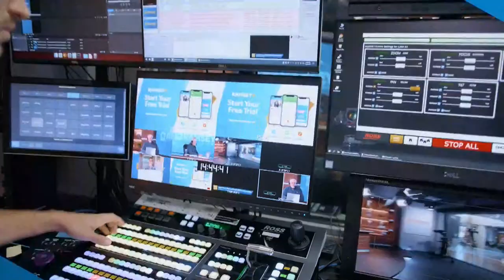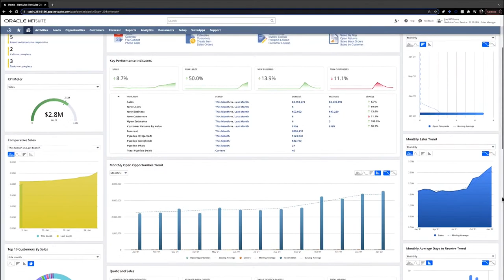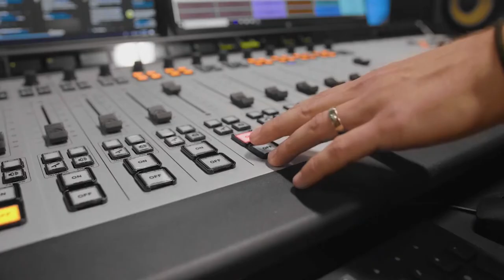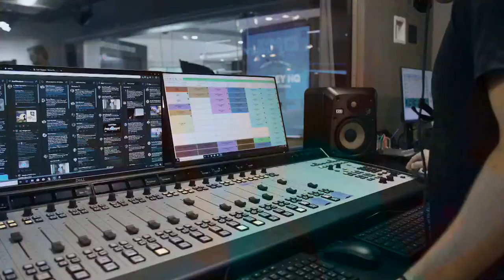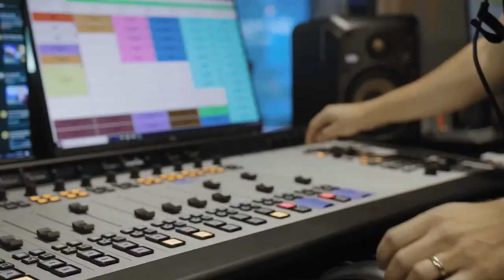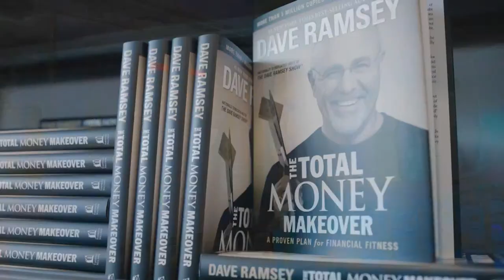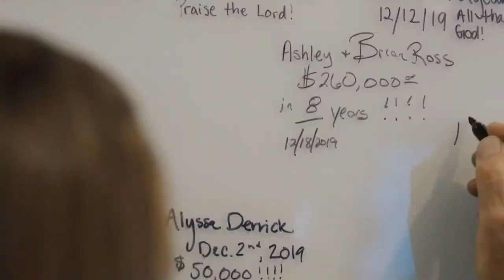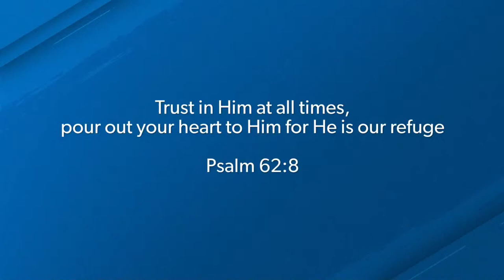Are You Ready To Take Control Of Your Life?